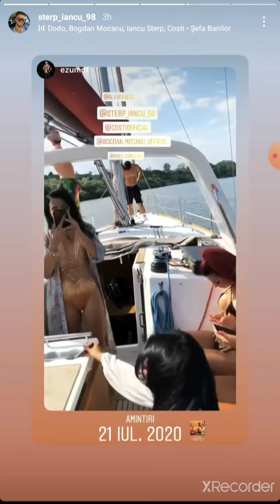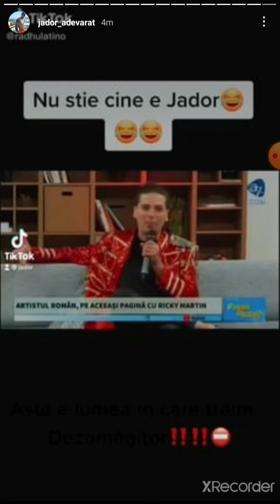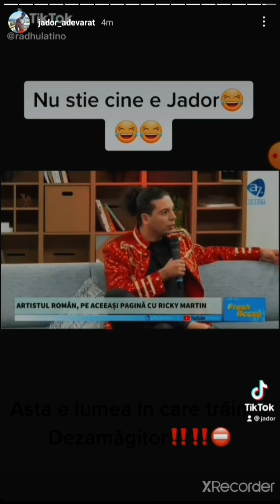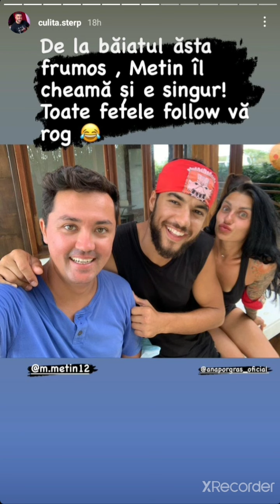Daniela si Ileana